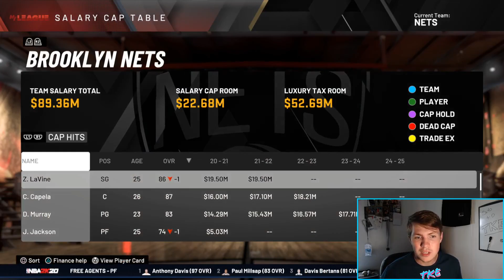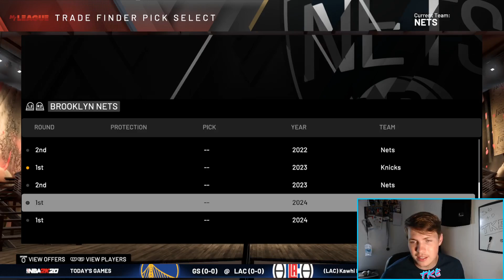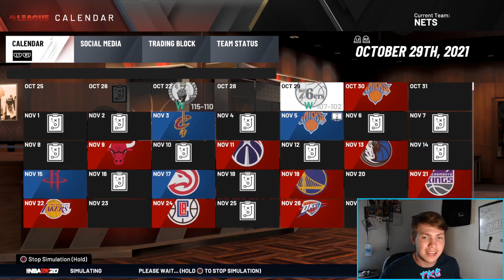KD + KYRIE ARE GONE!!! BLOWING UP THE BROOKLYN NETS REBUILD | NBA 2K20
Kevin Durant, Kyrie Irving and the rest of the Nets are getting shipped out of Brooklyn in the Trading Everyone Nets Rebuild.
Thanks for 1K!!! Lets get 2K now